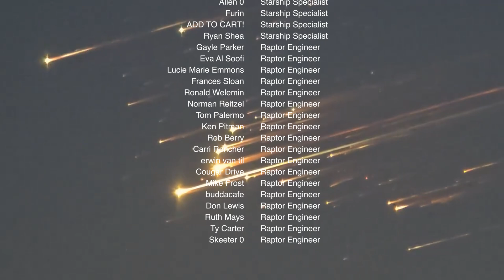Starship Flight 8 Goes Down in Flames: Another Explosive Lesson for Elon! Starship Explosion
Watch SpaceX’s Starship Flight 8 upper stage tumble and disintegrate in a jaw-dropping cartwheel over the Indian Ocean on March 6, 2025. After a flawless booster catch, Ship 34 pushed the limits during reentry but broke apart before splashdown. Captured from a cruise ship near Florida, this fiery spectacle marks another dramatic test in SpaceX’s quest for reusable rockets. Don’t miss the stunning visuals and raw power of this ‘rapid unscheduled disassembly’—success or failure, it’s a wild ride!